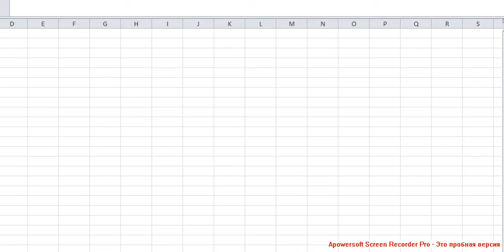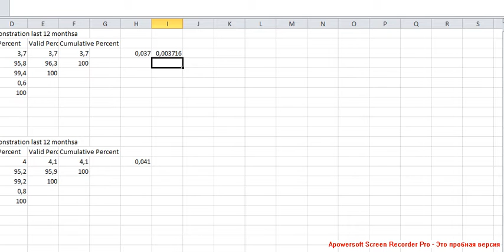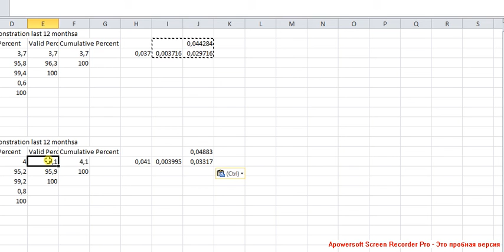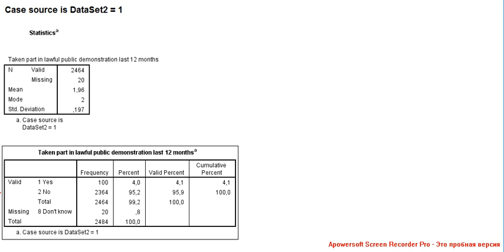Descriptive Statistics 3 / Описательная статистика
Навигация по фрагментам видео (после перехода используйте область навигации по странице справа)
Доверительный интервал для доли рассчитывается следующим образом: к выборочной доле прибавляется и от неё же отнимается значение стандартной ошибки, умноженной на значение z для выбранного уровня доверительной вероятности (для уровня 95% это 1,96). Таким образом определяются верхняя и нижняя границы интервала соответственно. Чтобы не считать интервалы вручную, можно воспользоваться специальным онлайн-калькулятором В рассматриваемом кейсе интервалы пересекаются, следовательно, различий между долями нет (то есть нет увеличения числа участвующих в демонстрациях).